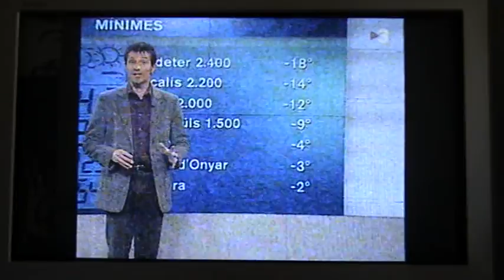El sillómetro by Je sui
Evolución de la nevada del 19 de marzo 2007 en la Mongie.
Seguimiento realizado en el Foro meteo de Nevasport! que acabo en TV!!